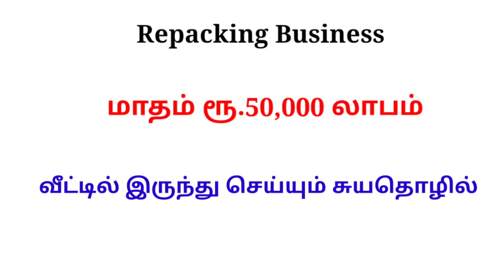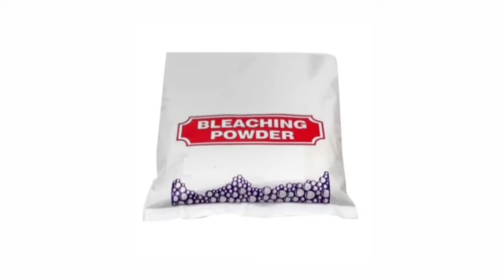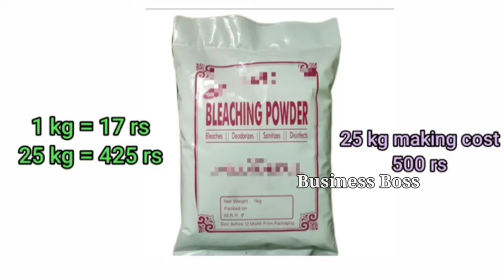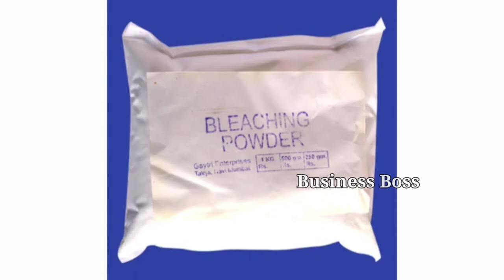10×10 இடம் போதும் || வீட்டில் இருந்து செய்யலாம் || என்றும் அழியாத தொழில் || Business ideas in tamil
@Business Boss வணிக வழிகாட்டி

Angel One is one of the largest independent full-service retail broking. It offers a safe, seamless, Online share trading platform. Open your free demat account and start trading with low investment and earn more amount.

To open free trading account 👍